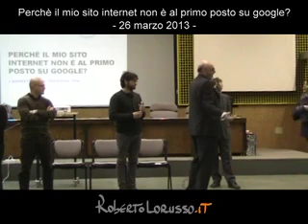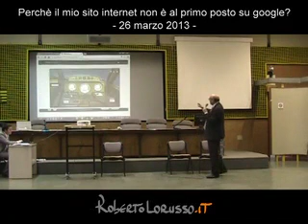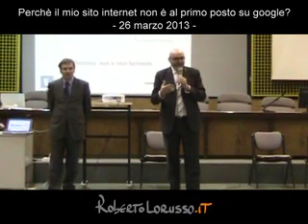Perchè il mio sito internet non è al primo posto su google? - 26 marzo 2013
Secondo incontro del percorso "Miopie d'impresa" a Tecnopolis con Roberto Lorusso e Sandro Imperatore per scoprire i segreti delle tecniche SEO